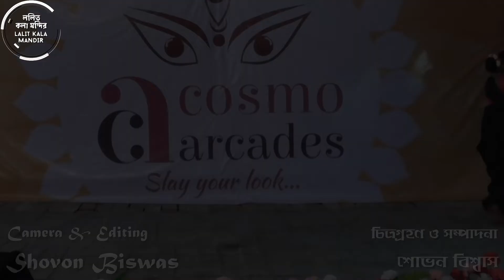তুমি ভগবা ধরলে একতারা হব/Tumi Vagoya Dhorle Ektara Hobo/durgapuja /mahalaya/Ep:16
Hello Friends,
On the auspicious day of the birthday of Rabindranath Tagore, we are delighted to present "তুমি ভগবা ধরলে একতারা হব 🎶Tumi vagoya dhorle
Ektara hobo".
Don't forget to push the Bell 🔔 icon to never miss an update.
Song:- Tumi vagoya dhorle Ektara hobo (Geetabitaner Dibbi)...
Lyrics:- Pavel
Artist:- Pritha Chatterjee
Album:-  Kolkata Chalantika
Geetabitaner Dibbi Lyrics In Bengali:

তুমি ভগবা ধরলে একতারা হব
তুমি ভগবা ধরলে একতারা হব কৃষ্ণ চাইলে বাঁশি
গীতবিতানের দিব্যি তোমায় ভীষন ভালোবাসি

সন্ধ্যাবেলা বাড়ি ফিরলে পা ধোয়ার জল
বন্ধু মহলে তর্ক হলে যুক্তি অর্নগল
বিদেশ ঘোরা পাখি চাইলে পরিযায়ী হব আমি
সাঁতরাগাছি চিলকা যাব ডানায় পাগলামি
রাতের খোলা চাঁদ চাইলে আমি চাঁদ চাঁদচতুর্দশী
হিমু চাইলে হুমায়ুন হব নিজেকে চাইলে আরশি
আমি তোমার মীরা সনাতন দেবদাসী
জ্বরের সময় চুমু হয়ে কপালে নেমে আসি

Geetabitaner Dibbi Lyrics In English:

Tumi vagoya dhorle Ektara hobo

Krishna chaile banshi Geetabitaner Dibbi tomay Vison valobasi

Geetabitaner Dibbi tomay Vison valobasi

Sondhe bela bari firle Pa dhoyar jol
Bndhu mohole torko hole Jukti anorgol

Bidesh ghora pakhi chaile Parijayi hobo ami
Santragachi chilka jabo Danay paglami

Raater khola chand chaile Ami chand chaturdoshi

Himu chaile humayun hobo Nijeke chaile arshi

Ami tomar meera Sonaton debdashi

Jorer somoy chumu hoye Kopale neme asi

Tumi vagoya dhorle Ektara hobo Krishna chaile banshi